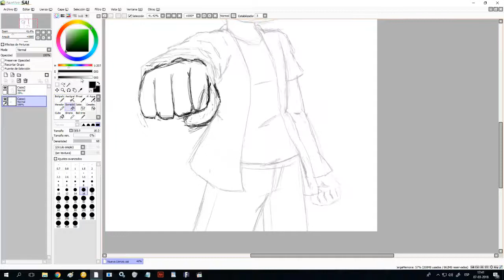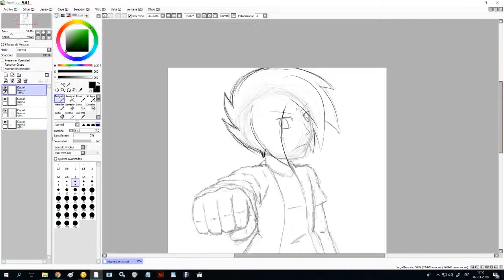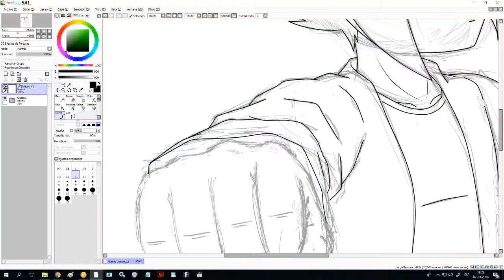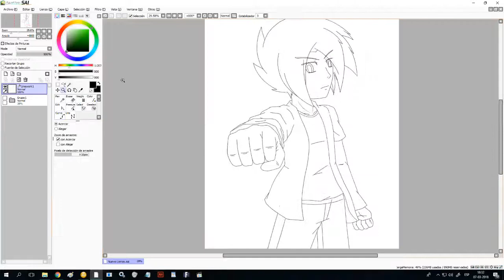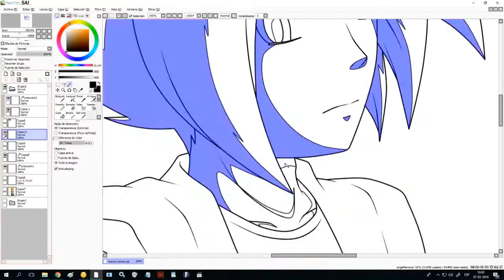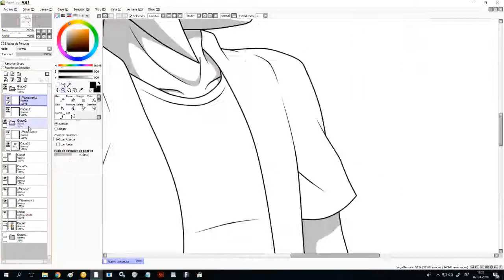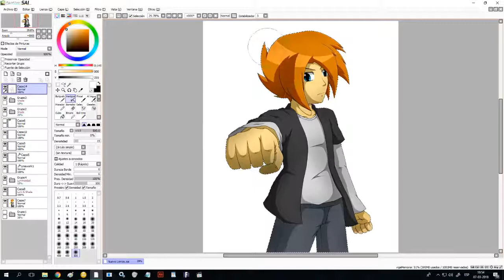Speed Paint: Jack By Eliseo Animations [Suscriptor del Mes]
Bueno amigos aqui les dejo un Speed Paint hecho para el Suscriptor del Mes, ya que ahora todos los suscriptores del Mes se llevaran si o si un Dibujo.. pense en dejarlo grabado con un Speed Paint, espero que les guste y Eliseo Felicidades por ser el Suscriptor del Mes, Esperamos te guste y nos vemos en la proxima!!